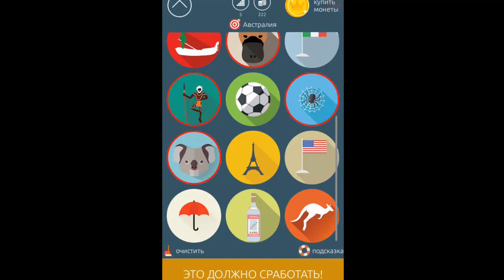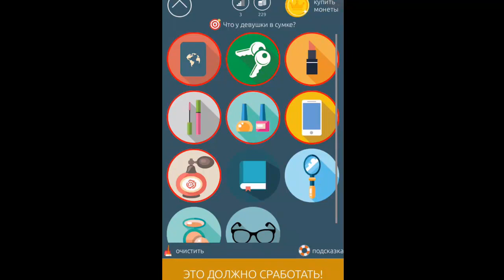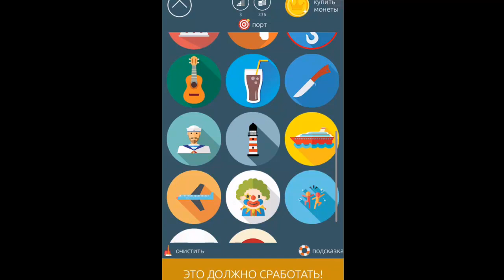Игра "Stereotypo" 16, 17, 18, 19, 20 уровень "Яркие впечатления".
Ответы на игру "Stereotypo" на Андроид.

16 уровень Австралия
17 уровень Смех
18 уровень Что у девушки в сумке?
19 уровень Гавайи
20 уровень Порт